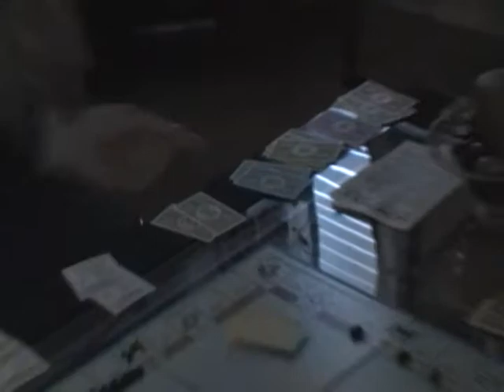Peter Keep - Southies Tavern and Spring Break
The vlog in which I:

(1) Visit Southies Tavern and play some music
(2) Fly to Visalia to visit my brother and sister-in-law
(3) Kick some Monopoly-butt